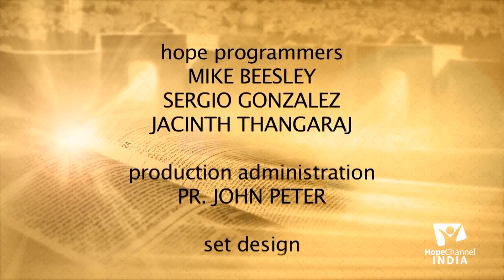12 The Refiner's Fire | The Growing Seeds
The refiner’s fire is not a comfortable place to be. It involves intense heat and repeated hammering. But it is in The Refiner’s Fire where we are purified to be prepared to meet God. Join us with Pr. H.K. Antony Kumar as he shares more details about "The Refiner's Fire".

Series: The Refiner's Fire

Language: Kannada

Speaker: Pr. H.K. Antony Kumar